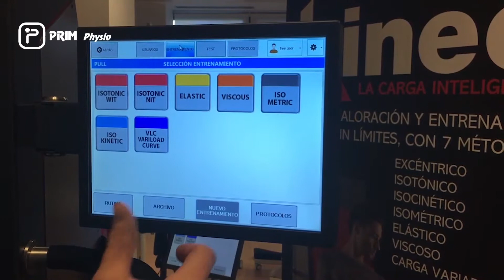3 kineo formas de trabajo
Formas de trabajo Kineo System